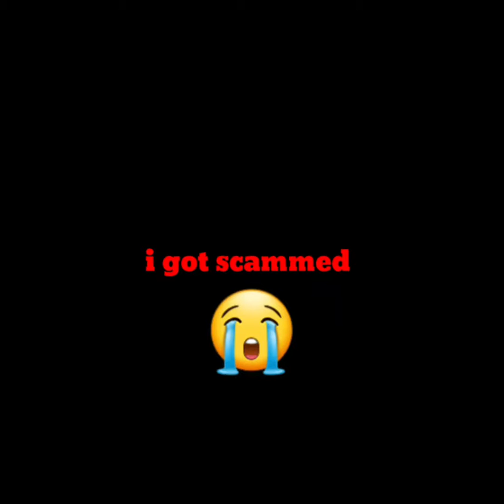How to get a Gorilla tag GF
so this video was a bit weird to make but its out there now so please watch till the emd as i put a lot of effort into this.